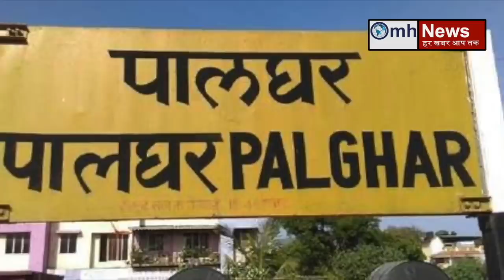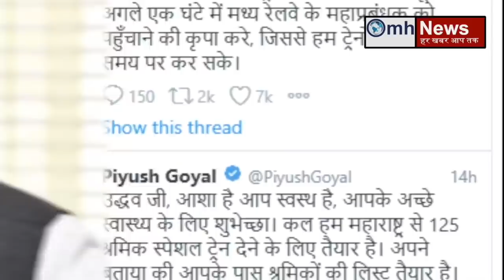Watch news about PM Modi, Uddhav Thackeray, Yogi, Sonia Gandhi, Shiv Sena, BJP, Congress